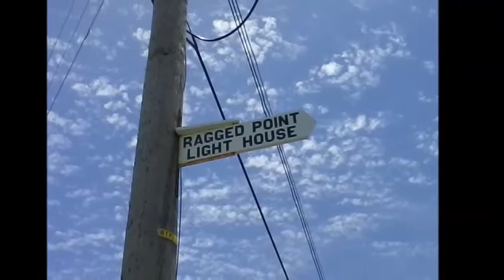Ragged Point Light House